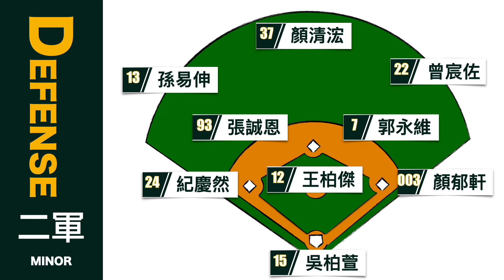【漁夫二軍精華】20240510 海沃樂天 vs 台鋼雄鷹 - 王柏傑穩定控球飆5K！宋嘉翔猛打賞！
台鋼雄鷹二軍今日迎戰海沃樂天。
先發投手王柏傑5局用了68球，
被敲出9支安打失掉3分，
但沒有保送、並送出了5次三振；
陳冠豪中繼1局三上三下投出2次三振！

打線部分，郭永維單場雙安；
孫易伸有一支二壘安打送回2分打點。
海沃樂天宋嘉翔猛打賞、1打點；
李勛傑單場雙安帶有2打點。

⚾️影片歡迎轉貼，但未經允許，請勿重新剪接、翻攝二次上傳，謝謝配合。⚾️

或不加入會員、想隨時斗內，也可以點下方連結：
SOAR「襪！今天你最棒！」
選用SGS、ITS認證之Protimo®紗線，屬永久抗菌除臭紗線。

🧦🧦黃金週限時折扣🧦🧦
團購價:Performance / Daily 不限款式買 3 送 2 (以價低者為優惠計算)